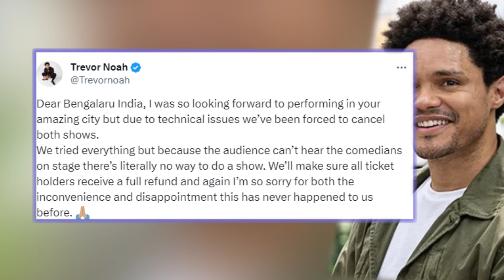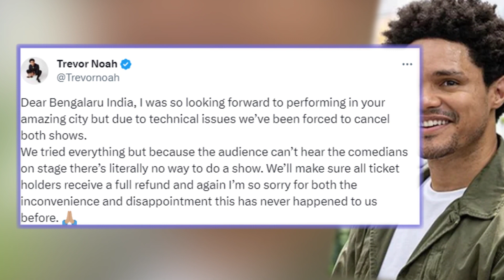Trevor Noah Cancelled Bengaluru Performances Due to Technical Glitches, Fans Disheartened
The cancellation of Trevor Noah's shows in Bengaluru left fans both disappointed and understanding of the unforeseen technical issues.